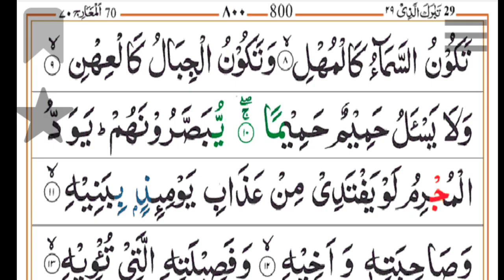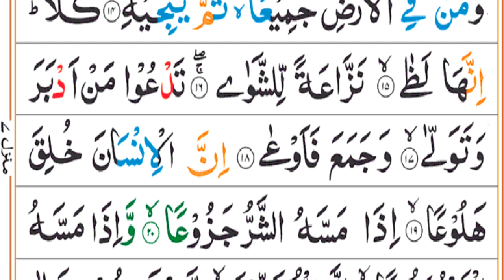surah Al mauarij |quran majeed recitation.